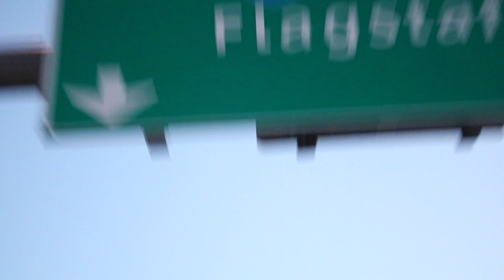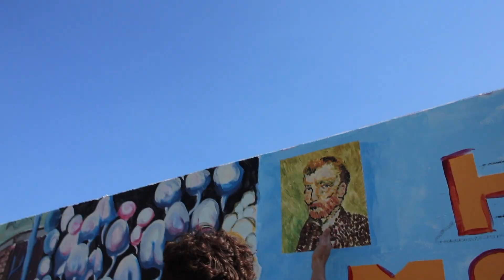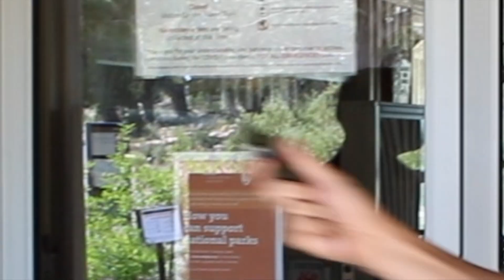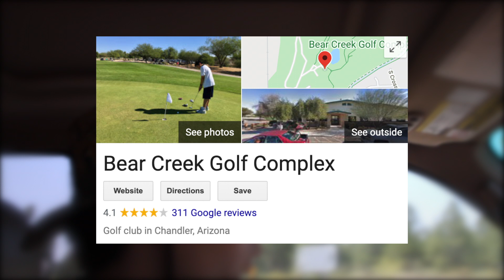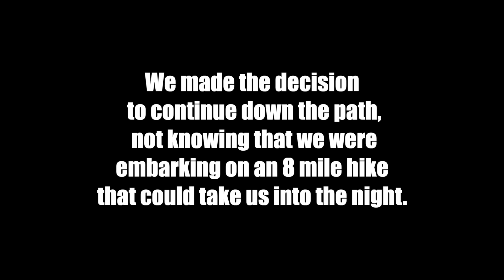Tommy's Safari S1:E4 - Reaching Wet Beaver Creek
This video was filmed back in late June. Some of you were interested in seeing the final installment last night on our stream, so here you go. Thank you for the continuous support! You guys rock!